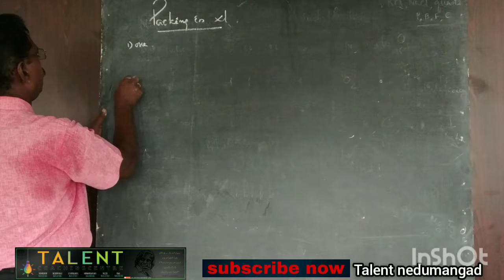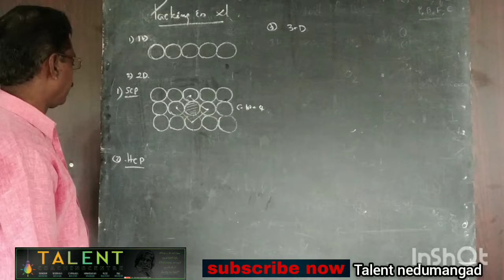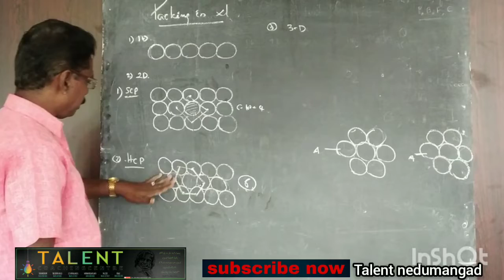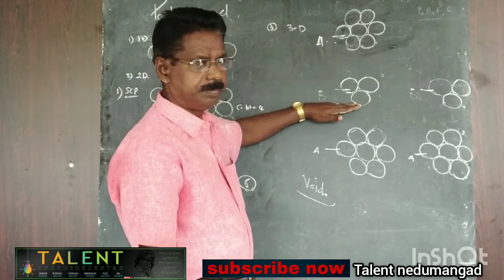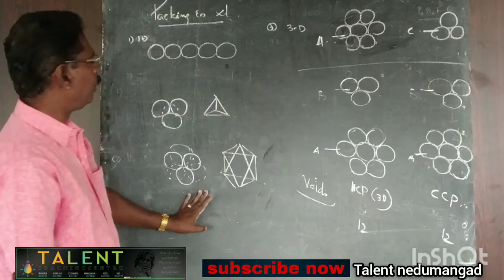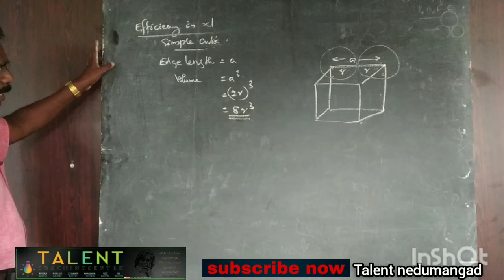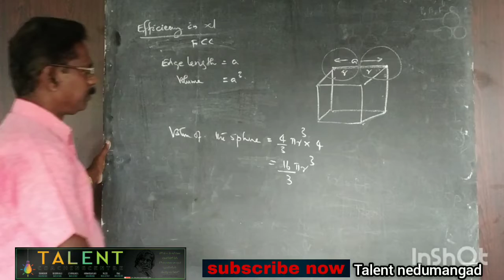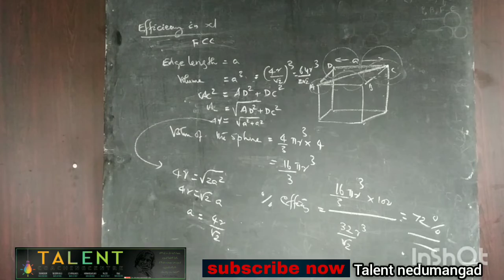PLUS TWO CHEMISTRY CHAPTER-1 THE SOLID STATE BY TALENT EXPERT PART -5